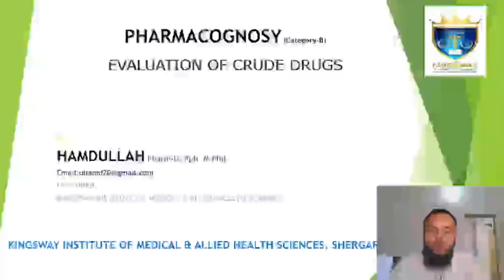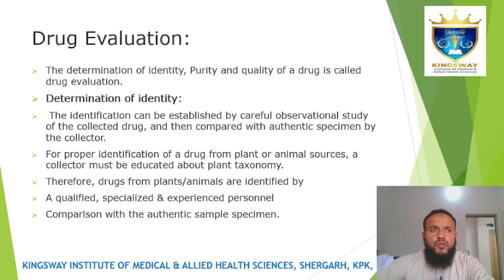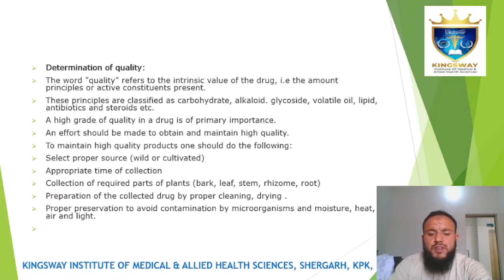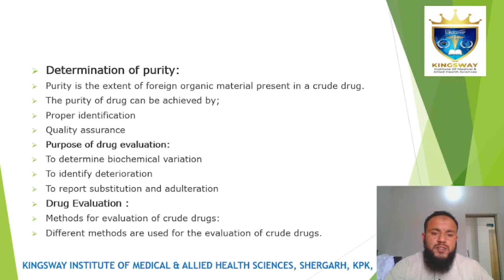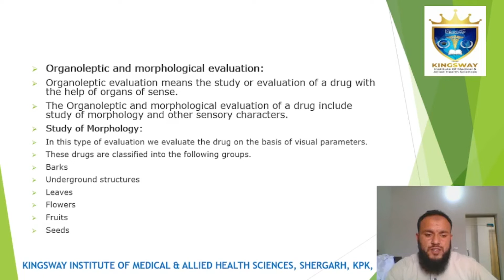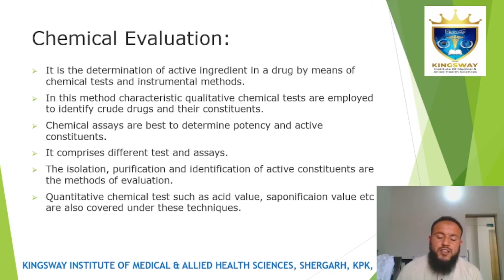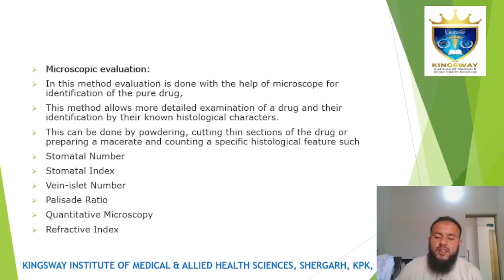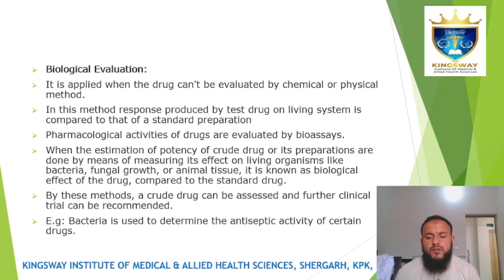CHAPTER 4 - Evaluation of Crude Drugs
This Channel is to upload lectures and presentation necessary to prepare our students in field of Pharmacy Category-B , BS Nursing(BSN) & Allied Health Sciences programs.

Mission & Vision :
To prepare top class Medical & Allied Health Sciences professionals, who have the knowledge and skills to deliver all modes of healthcare for the multi cultural world of today and tomorrow.